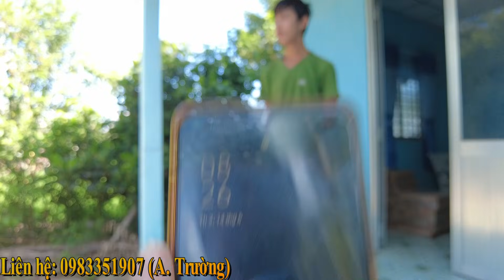Dũng Hít hồi hộp chờ đợi Sơn Trường lên thăm, vì điều gì???/KPMT